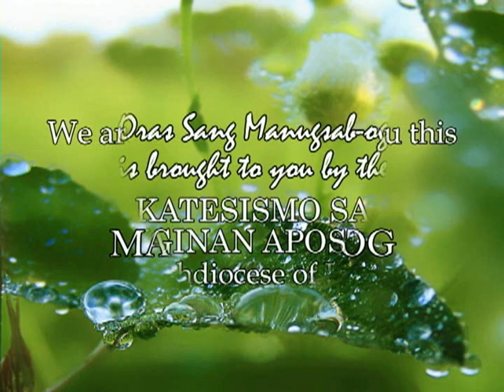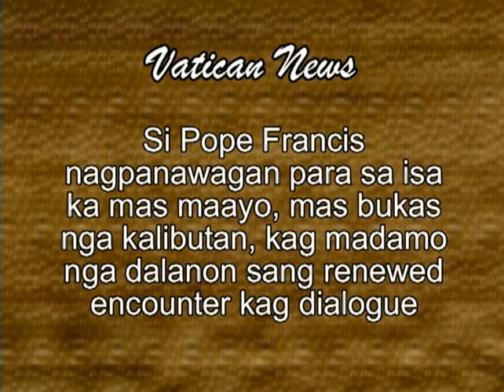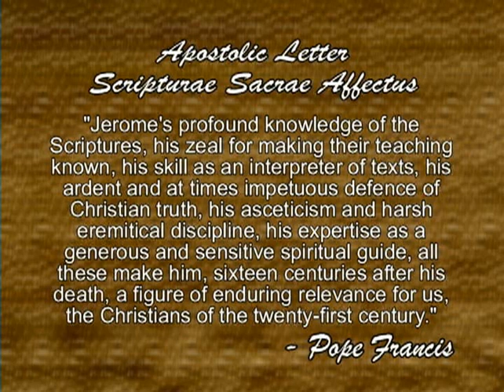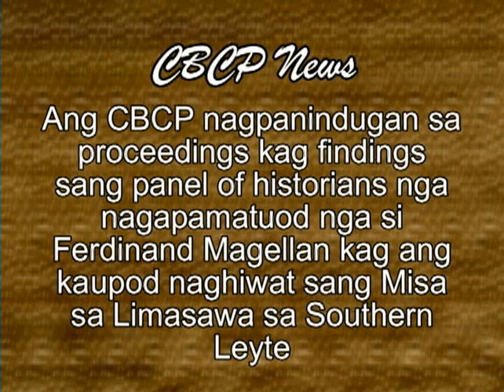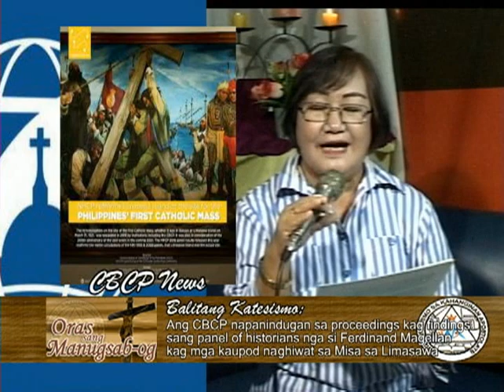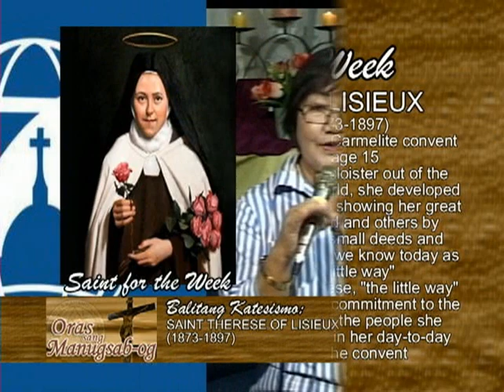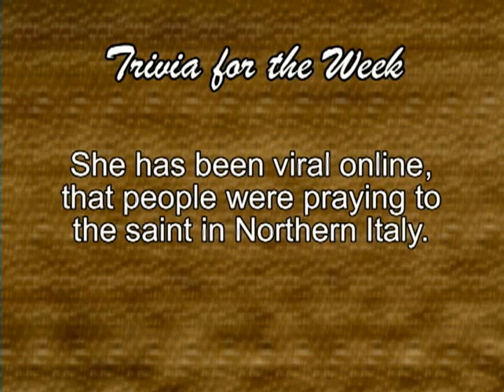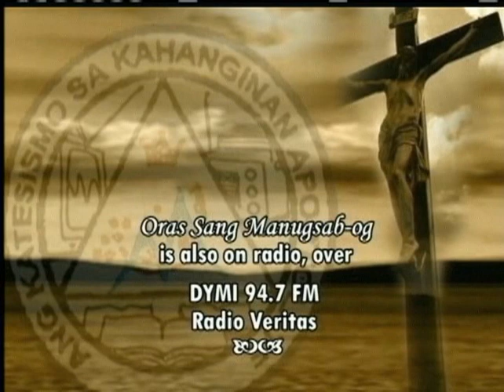28th Sunday in Ordinary Time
29th Sunday in Ordinary Time